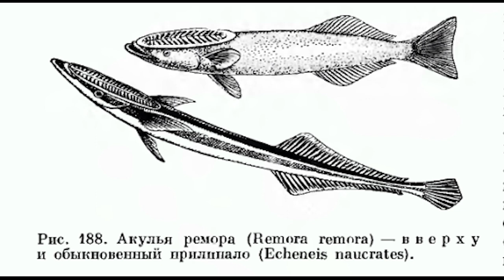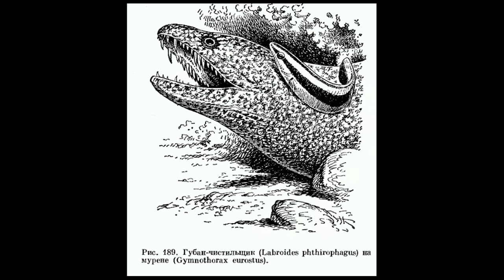Прилипалы и губаны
Кудеперы, джакасы, прилипалы, губаны, попугаи и так далее